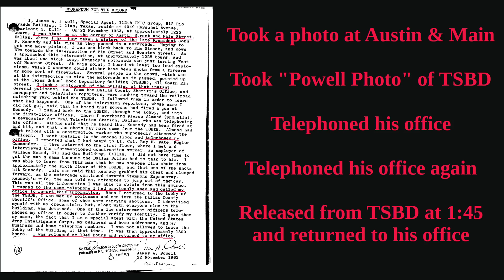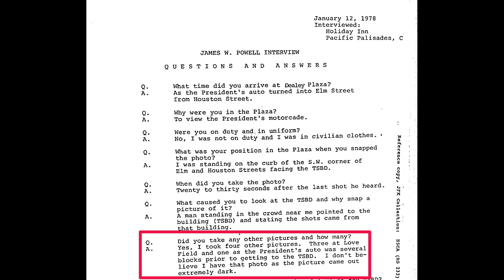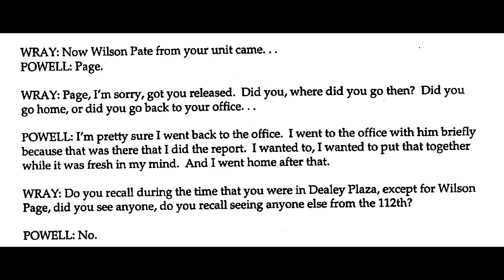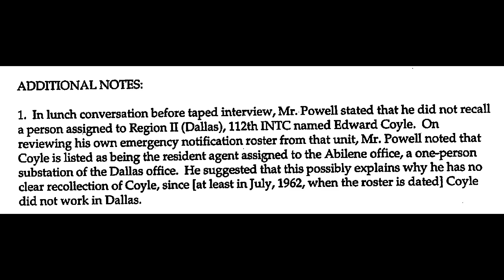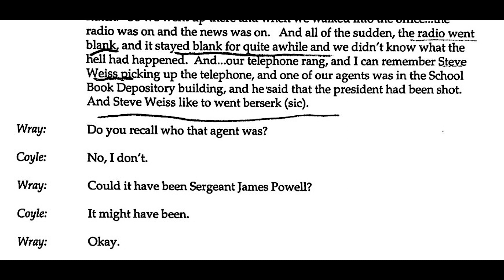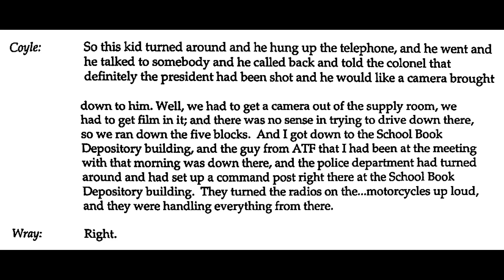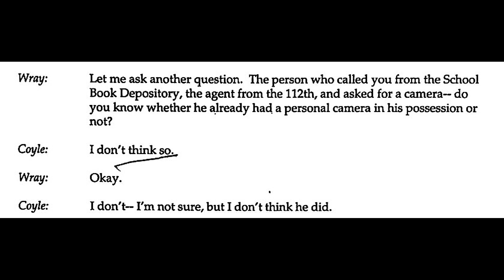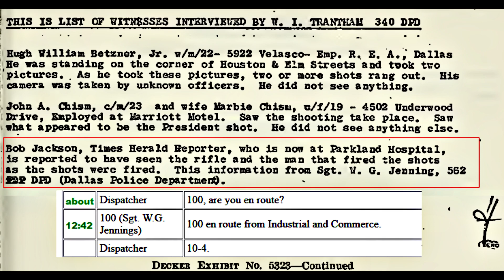The Powell Photo Is By Robert Jackson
The spoken version of my wacky old musical video. Robert Jackson took the "Powell Photo," and Powell got the credit in order to support his camera story, which was cover for the fact that Powell ran to Dealey Plaza with the walkie-talkie which he had used at Austin and Main. Simple.